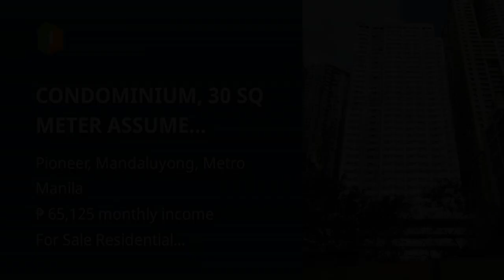CONDOMINIUM, 30 SQ METER ASSUME BALANCE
Price: ₱ 4,200,000
Condominium/Apartment Type: Residential Condominium
Number of Bedrooms: 1
Number of Bathrooms: 1
Unit Size in sqm: 30 sqm.